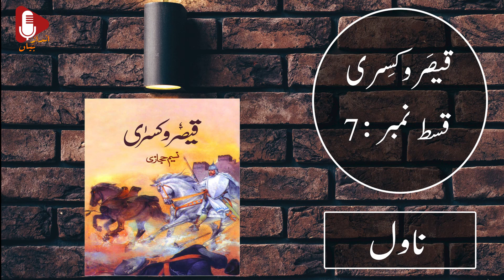Qaisar-o-Kisra Episode 7 | Andaz e Bayan | by Naseem Hijazi Audio book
7th Episode of Qaisar-o-Kisra the historical novel of NaseemHijazi

I agreed to read Naseem Hijazi's book "Qaisar-o-Kisra". The biggest reason for reading was my interest in history and reading, but after reading this novel by Naseem Hijazi "QaisaroKisra", his quest to read more novels and more interest in history became deeper. The reason for writing this book by Naseem Hijazi was that after reading Dastan-e-Mujahid by his friends and acquaintances, there was a strong devotion and love for " Qaisar-o-Kisra" in the heart of Naseem Hijazi himself. The homeland should be in the heart of the Muslims of the subcontinent.

About Qaisar-o-Kisra :
The Novel's story covers the war between the two great powers of the world (Persia & Rome) between 602-608 and the rise of Islam in the Arabian Peninsula. At the time, Persia was ruled by Khosrow, and Rome was ruled by Ceaser.

This novel's story follows Asim, a young man from the Aws tribe of Yathrib (now Madinah). His tribe has been at loggerheads with the Khazraj tribe for generations. Fed up with the bloodshed and injustice caused by years of hostility, he runs away from home and goes into exile.

The story after thtat details Asim's joining the Roman and then Persian army as a soldier, his journey to Jerusalem and Constantinople, finding and losing love and friends along the way. He ran away from home so that he could escape from the brutality and unjust of the tribes. After serving in both armies, he realises these people are no different from his tribe. They are driven by greed and thirst for power, just as his people back in Arab.

Given the circumstances, he starts searching for a religion to find peace and get rid of this world's misery and brutality. After years of searching, he heard about a religion rapidly getting popular in Arab. He returns home and finds the religion of Islam.

About AUTHOR:
Naseem Hijazi was a famous story writer, journalist, biographer, and novelist of Urdu. He wrote near about 20 books, and Naseem Hijazi Novels read in Urdu books lover.

After Abdul Haleem Sharar, Naseem Hijazi, select Islamic history for his writing. He gave new trends in novel writing. There is no doubt that if we say that he was the pathfinder in history books.